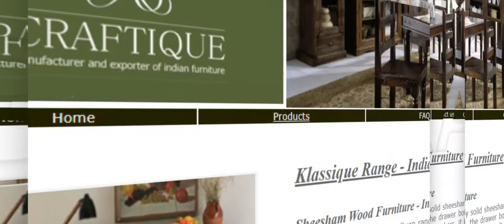Ace Craftique (Indian Furniture) India @ (Asia world trade center Ltd)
ACE CRAFTIQUE, proudly presents a classic and contemporary range of Indian wooden, iron furniture & handicraft products for your household and dwellings. We bring to you the best and latest designs, artifacts, and styles at very conducive prices. We mainly deal in:
Mother of pearl furniture
Bone Inlay interior furniture
Indian Wooden Furniture
Wrought Iron Furniture
Hand Painted Furniture
Old Reproduction Furniture
Ethnic Furniture
White Metal Furniture
Wrought Iron Wall Support Bracket
Garden Furniture & Accessories
Textiles etc..